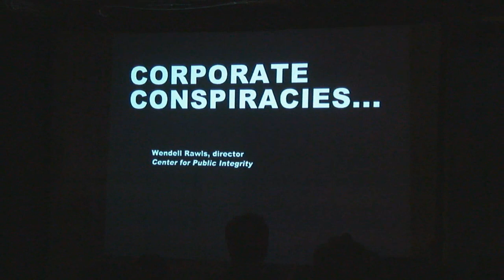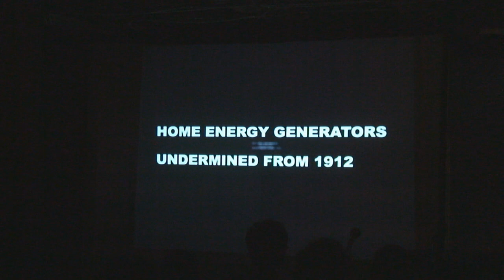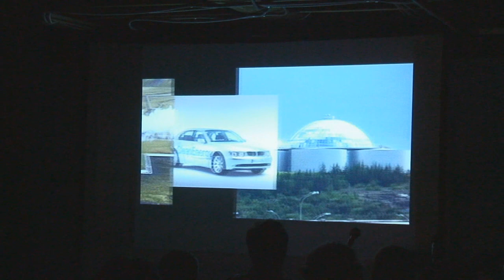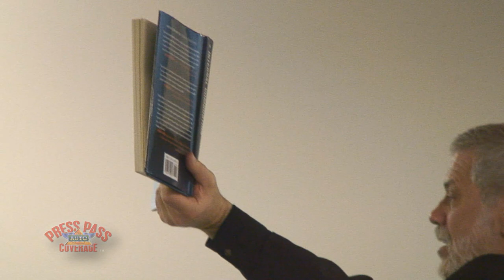Edwin Black: "How We Became Addicted to Oil..."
Edwin Black's presentation at the 2006 Alt Car Expo in Santa Monica, California. Based upon Edwin's best selling book "Internal Combustion."